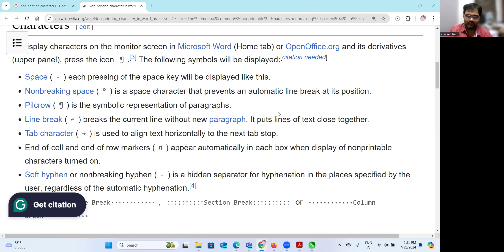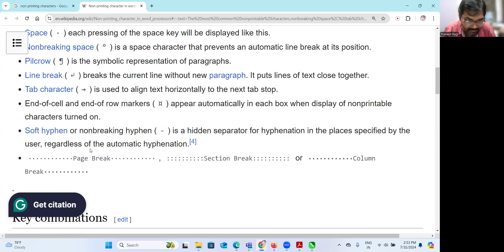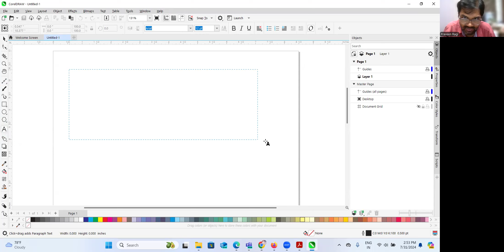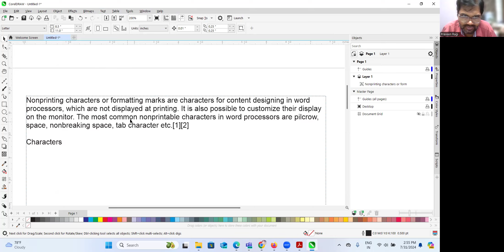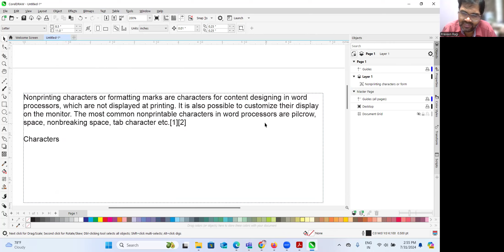How to Hide Non-Printing Characters in CorelDraw: Step-by-Step Guide | CorelDraw Tutorials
How to Hide Non-Printing Characters in CorelDraw: Step-by-Step Guide | CorelDraw Tutorials | CorelDraw Tutorial in Telugu

Presented by
Praveen Ragi
Do you want to publish your videos on our YouTube channel?

To hide non-printing characters in CorelDraw, follow these steps:
Open CorelDraw and go to the document where you want to hide non-printing characters.
Go to the menu bar and click on Type.
In the drop-down menu, look for an option called Non-Printing Characters or Show Non-Printing Characters.
Uncheck this option to hide non-printing characters.